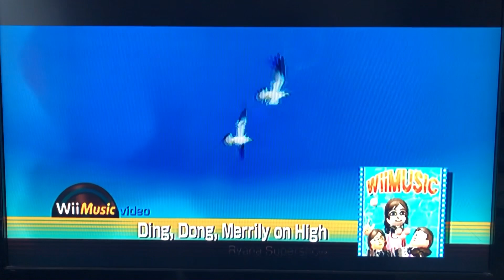Wii Music Christmas: Ding, Dong, Merrily on High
I don’t have much to say with this remix, other than I might actually retry this song at some point, since while I was making it, I realized it could make for a good slow paced library esque theme.